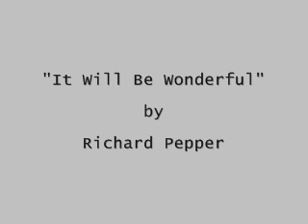Dorion Bible Camp 2001 Teens #6: Awards Dinner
Fri. July 13, 2001